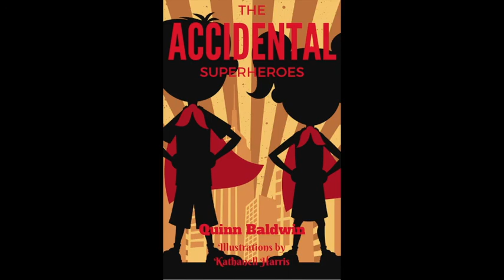The Accidental Superheroes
When seven and nine year old siblings Ben and Brie move to a new town, they desperately want friends but a disastrous first day brands them as outcasts. But, they soon get a big, tasty surprise at home…food from their new garden gives them superpowers. Ben dreams of using these homegrown vegetables to be a great baseball player while Brie wants to save the world. These are no ordinary powers though. They only last a minute and they’re wildly unpredictable every time. From hurricane breath to beaver teeth, the powers cause more problems than they fix. Ben and Brie soon have bigger worries than pillow arms and chalk fingers. All the children at their school have cavities and no one can figure out why. Could the mean substitute, Mrs. Canola, be behind it? Can Ben and Brie use their unconventional powers to solve the mystery? More importantly, can they adjust to their new school and make some friends? Humorous and action-packed, The Accidental Superheroes is The Avengers meets Diary of a Wimpy Kid, sure to delight even the most reluctant reader. Full of delightful pictures from skilled artist, Kathanell Harris, Ben and Brie's adventures are perfect as a read-aloud or for beginning readers. With timeless themes about fitting in and being yourself, The Accidental Superheroes also shows that eating your fruits and vegetables is not just good for you...they can change your life!